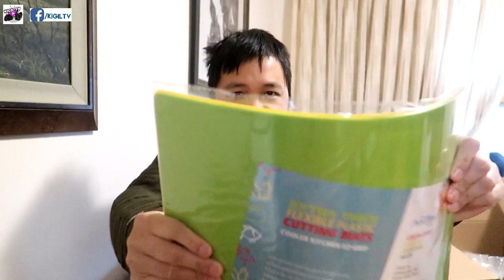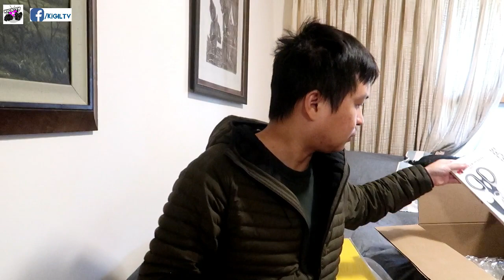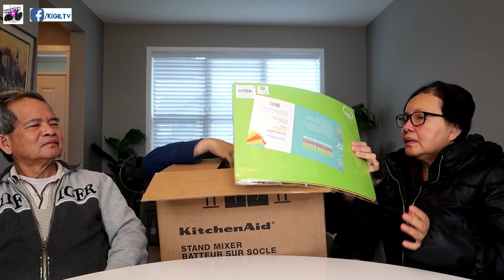SINOPRESA KO SI MAMA | BLINDFOLD CHALLENGE | Day In The Life Of A Nurse In Canada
PAK mga bessies! Bongga ang aking suprise gift para kay mama! Blindfold challenge na talaga nga namang super saya!